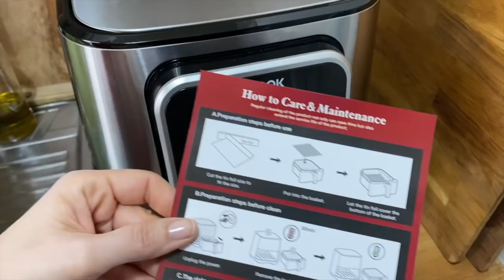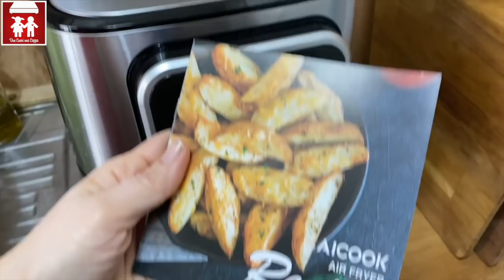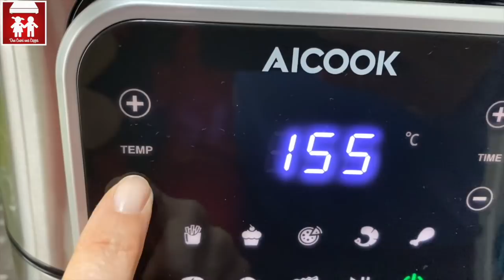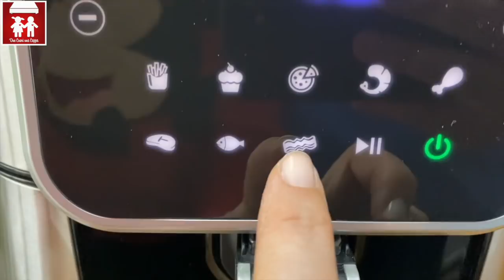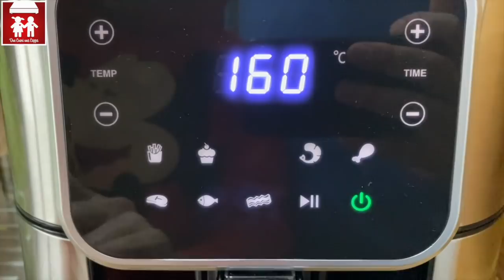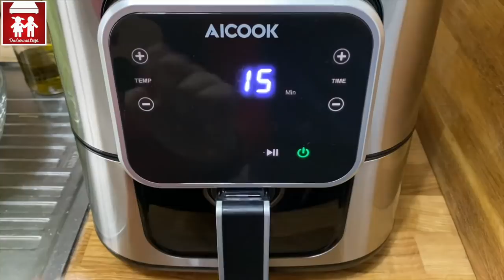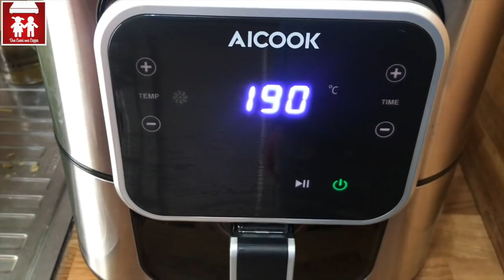FRIGGITRICE AD ARIA Aicook ed il pranzo è servito! (Recensione e dimostrazione) 2C+K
Ciao! Oggi vi facciamo vedere quanto è bella e funzionale la nostra figgitrice ad aria della Aicook! Una friggitrice dalla capienza fantastica che cuoce in un attimo in maniera perfetta! Puoi dire addio al microonde, da oggi in assoluta sicurezza ti aiuta la friggitrice ad aria!
Il prodotto ci è stato inviato dall'azienda, ma la cosa non ci ha per nulla condizionati nel dire ciò che pensiamo veramente! Quindi abbi fiducia, quello che diciamo è ciò che realmente pensiamo!